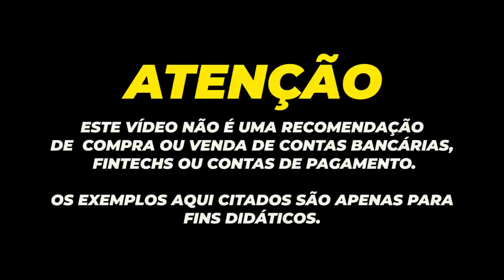💳OS DEZ MAIORES CARTÕES VARIANTE GOLD DE 2021, VISA, MASTERCARD, ELO MAIS, AGORA SIM.